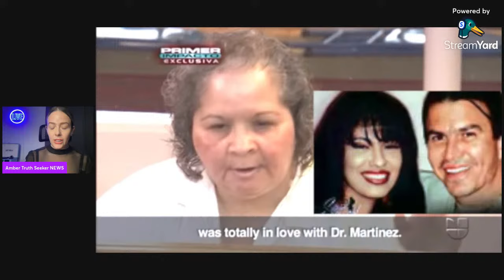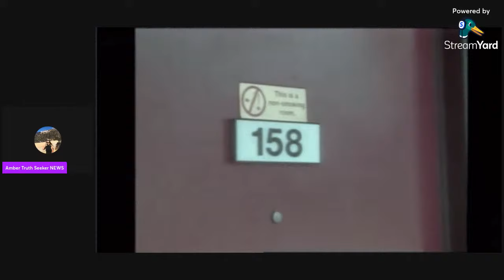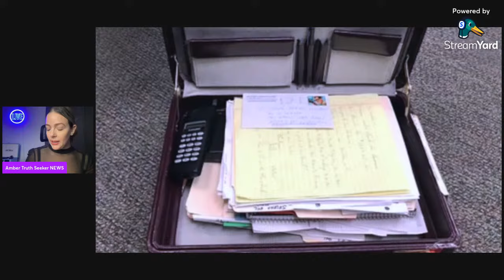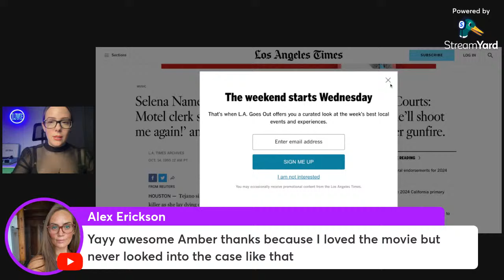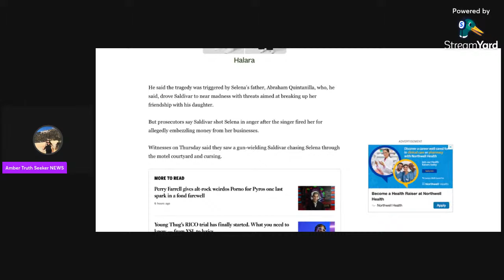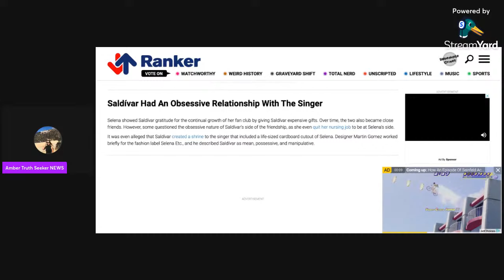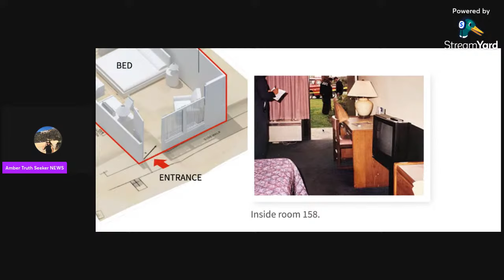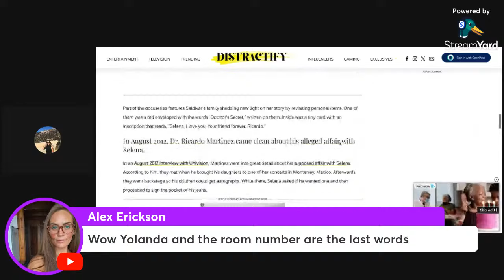Selena and Yolanda Series BREAKDOWN and NEW VOICEMAIL FROM SELENA!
Full recap, and review so you don’t have to watch of new Oxygen docuseries "Selena and Yolonda the secrets between them." AND NEW Never before heard voicemail from Selena to Yolanda days before her death! Full 911 call also.

Music in into and outtro all credit goes @SavfkMusic
Track names are " Ultra" and "The Traveling Symphony"